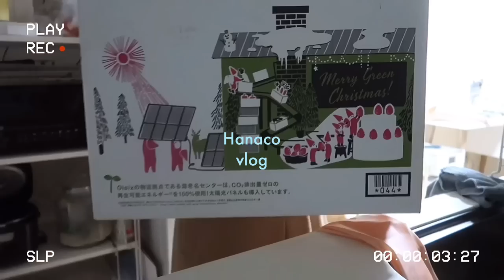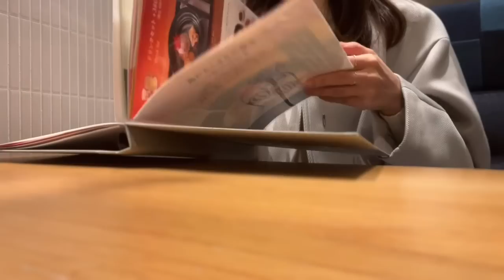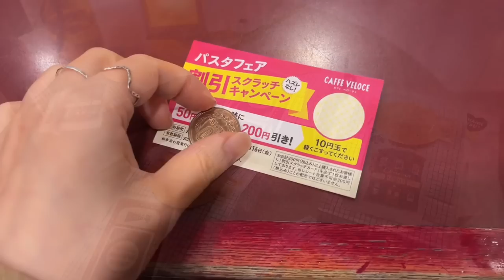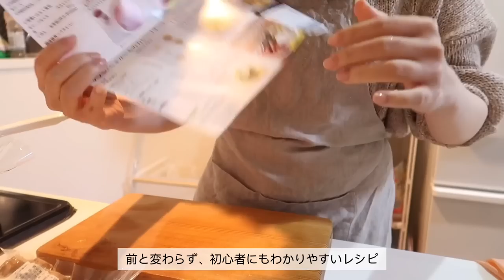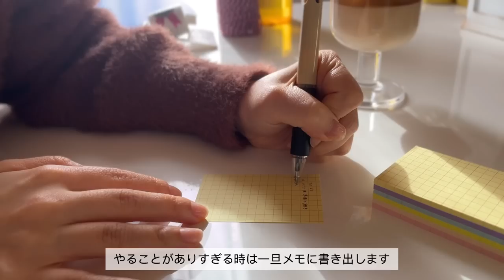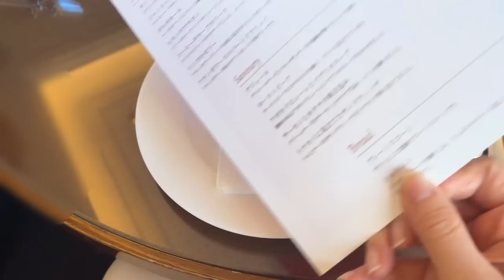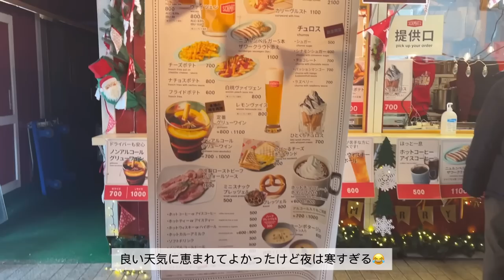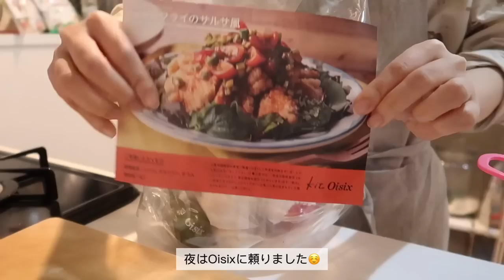ギフト梱包🎁初めてのクリスマスマーケット🎄vlog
アップし直しました🙏🏻すみません、、

🌷ハナポスト